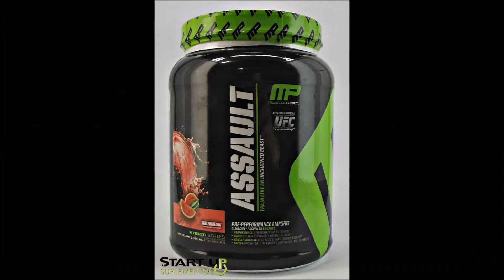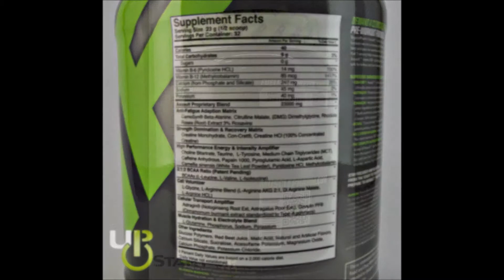Start Up Suplementos (360°) Assault 736g Watermelon(Melancia) MusclePharm